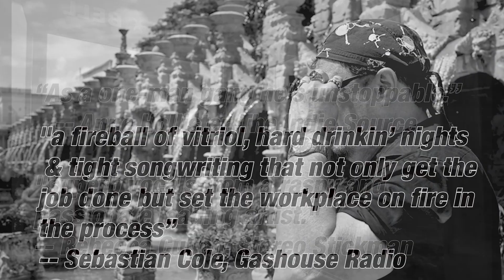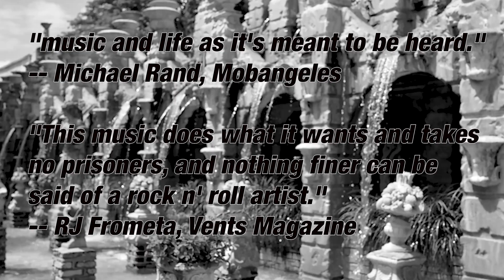LIT Full Album Release 2023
The Full Album release is here available everywhere April 2023.